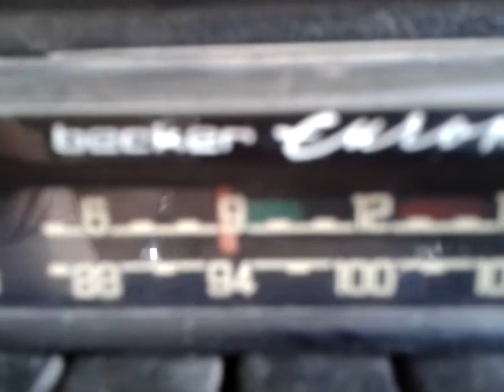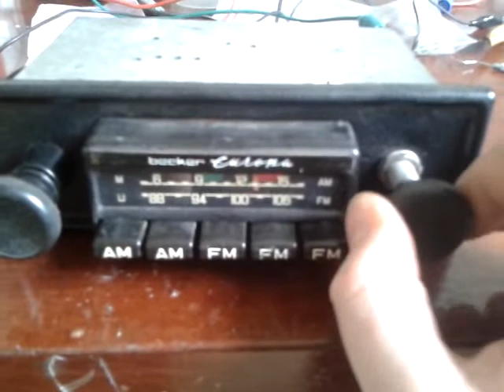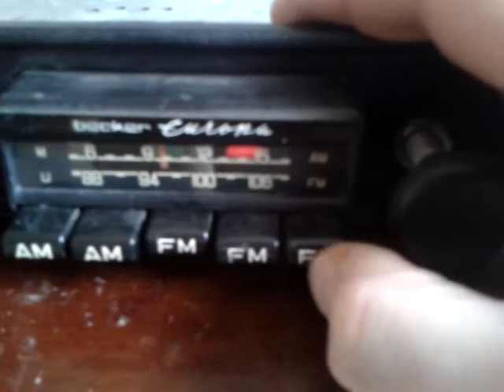Repaired Becker Europa and how to program sations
becker europa